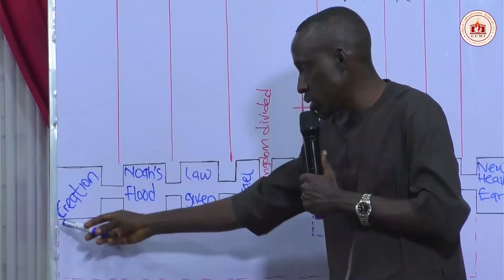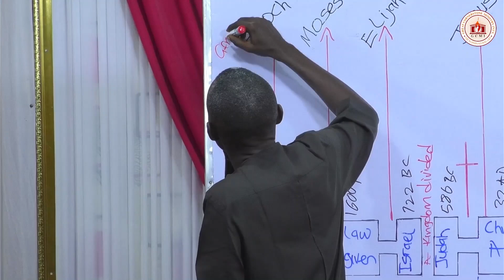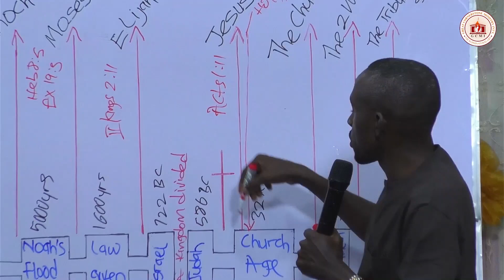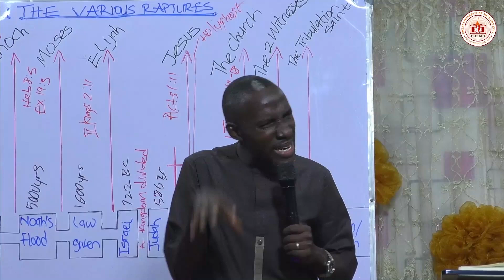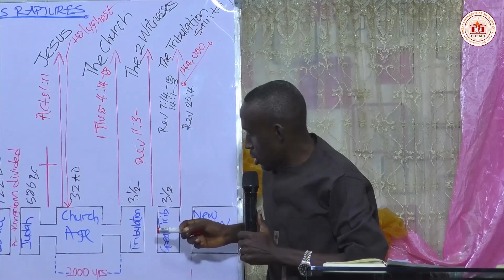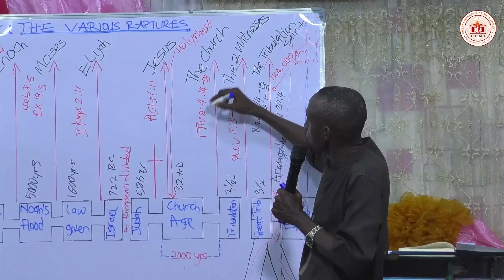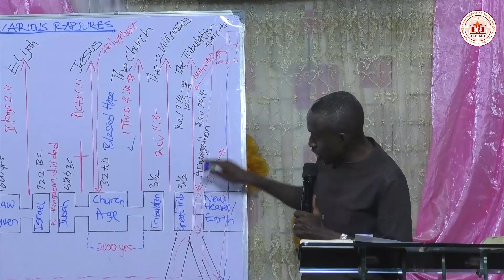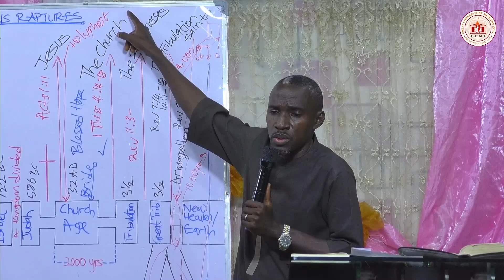The Various Raptures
Did you know that there is more than one rapture in the Bible? In fact there are about seven of them. Watch this video to see the amazing revelation of the raptures.